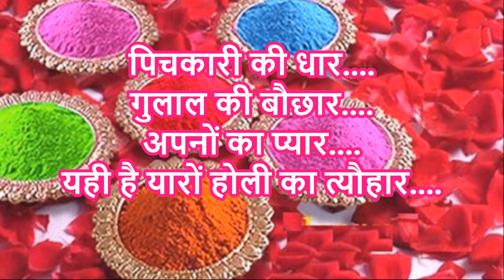Happy Holi 2016 - Latest Holi wishes in advance, Greetings, images, Whatsapp Video download 11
Happy Holi 2016 -  sweet and beautiful Holi wishes, Greetings, images, Whatsapp Video download, Holi images, Wallppapers, Hindi shayari on Holi, Holi greeting card for family and friends, Facebook Happy Holi status update,